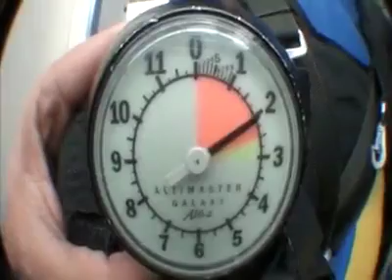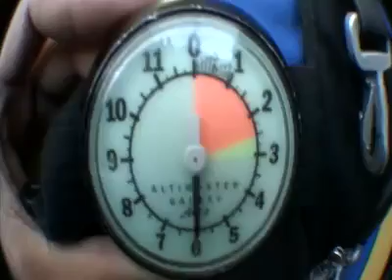Tandemsprung von Francois bei skydive nuggets in Leutkirch